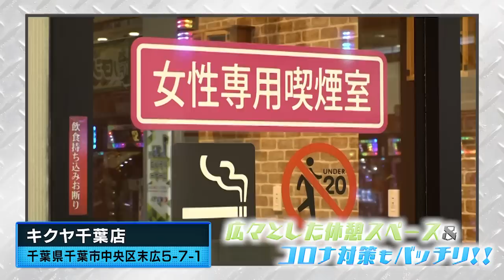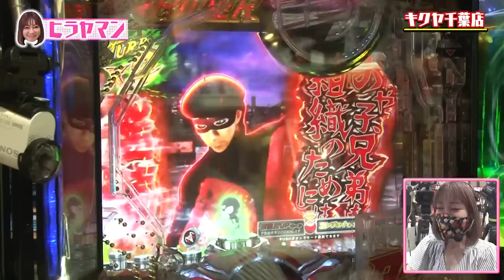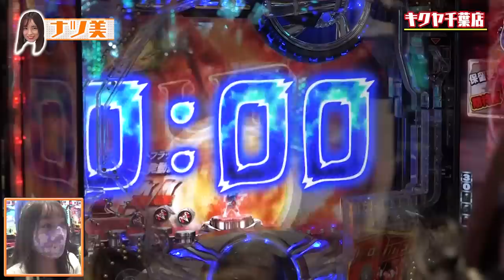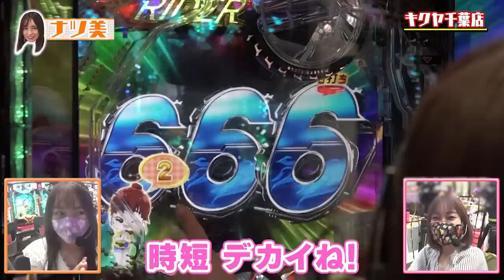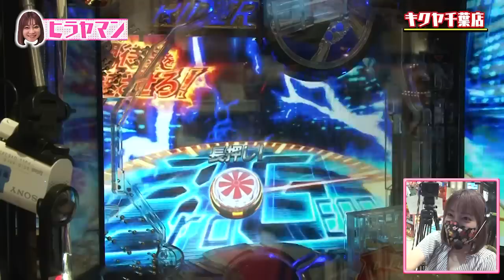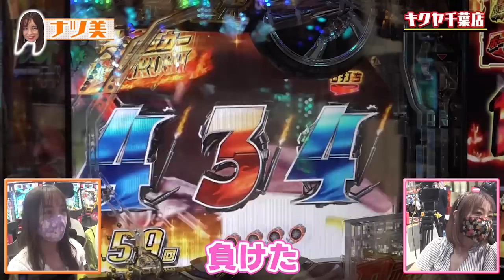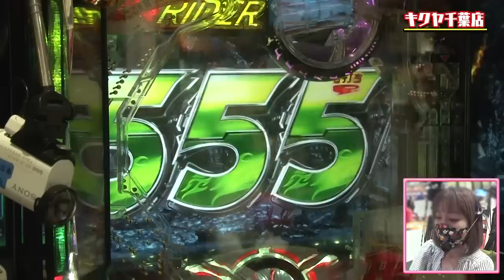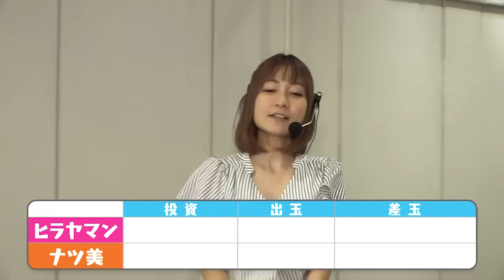「戦え!! 新台実践ナッチャマン」〈ぱちんこ 仮面ライダー 轟音〉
【出演者】
ヒラヤマン、ナツ美

パチンコライターの誇りをかけたガチ勝負!!
今回は〈ぱちんこ 仮面ライダー 轟音〉で対戦です!!

2人の対戦成績は、このところナツ美に負けているヒラヤマン！やられっぱなしで終わるはずがない!?
高継続と出玉感のある機種だけに、ド派手な展開が・・・!?

そして番組恒例の罰ゲームですが、もちろん健在!!
「本当にやりたくない」と2人が口をそろえる過酷な罰ゲーム!?
果たして、今回はどちらに・・・その内容は？

▼〈ぱちんこ 仮面ライダー 轟音〉機種サイトはこちら